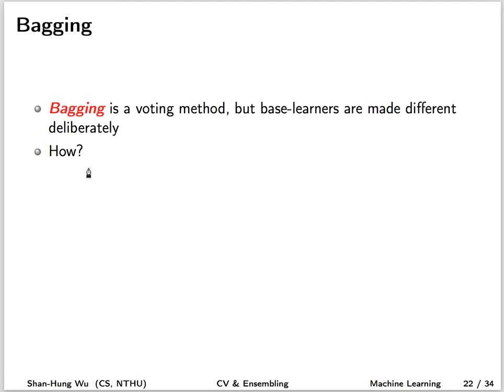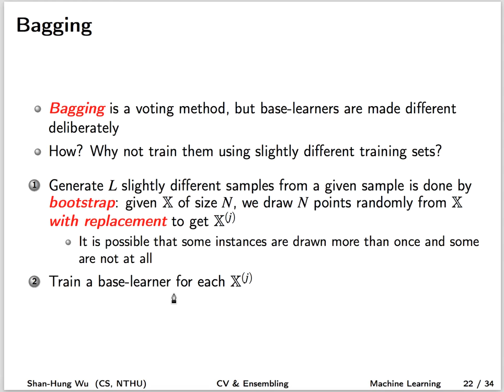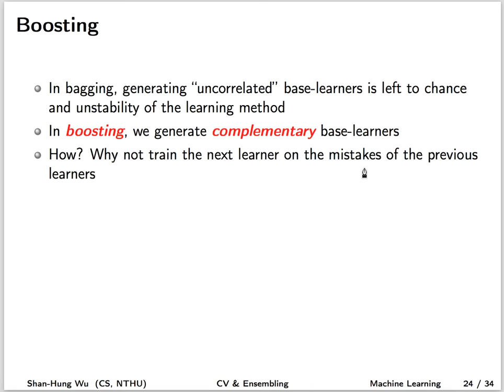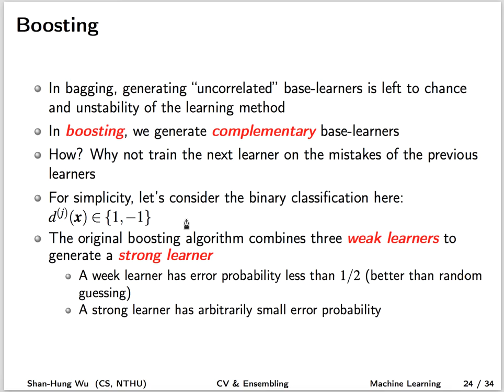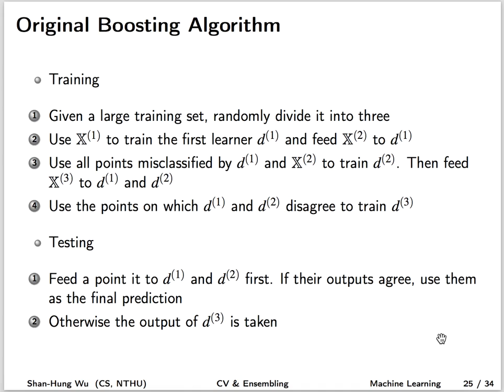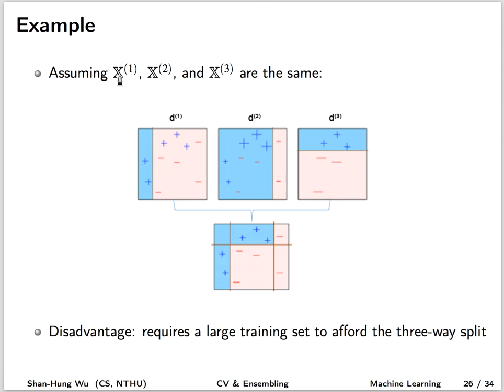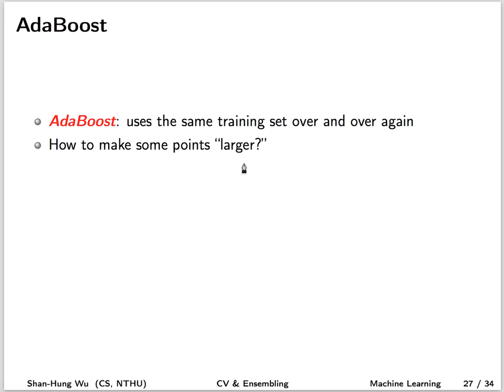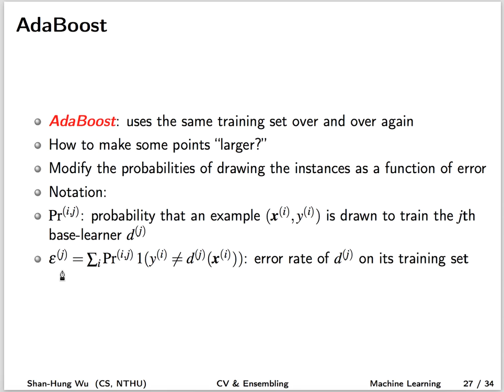Boosting & Bagging 1